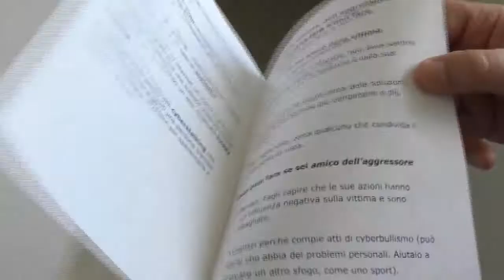Presentazione guida cyberbullisno liceo Asproni Nuoro 25 06 18